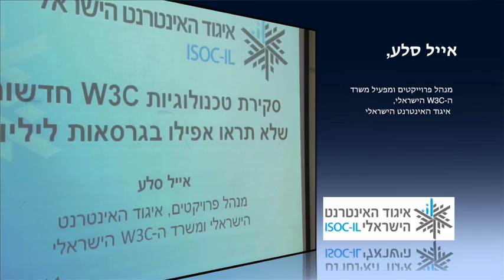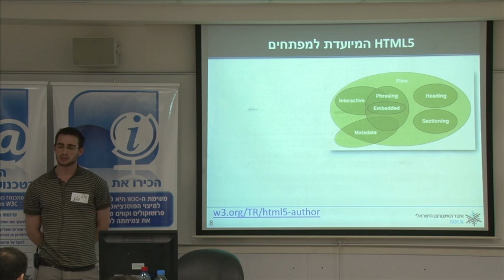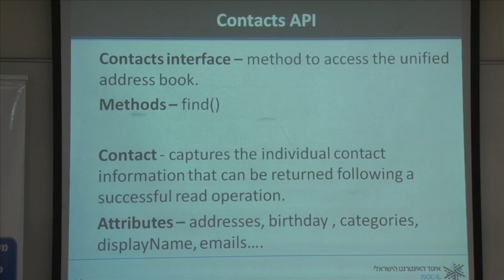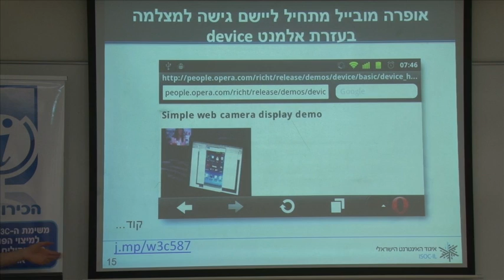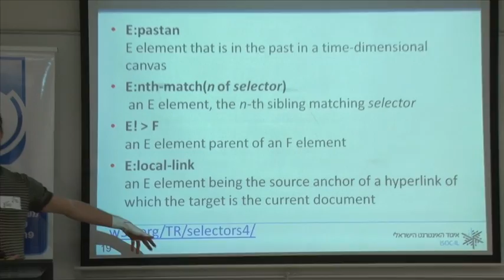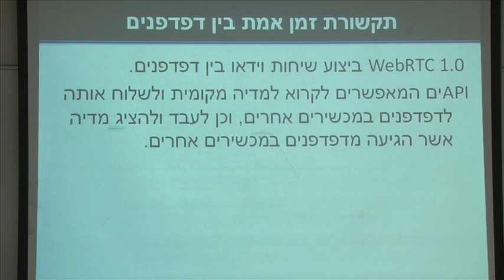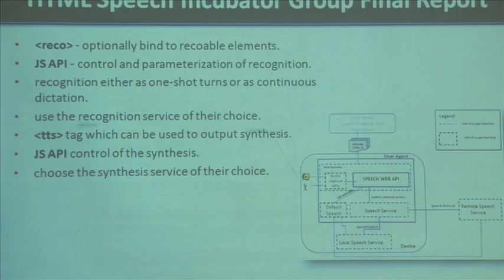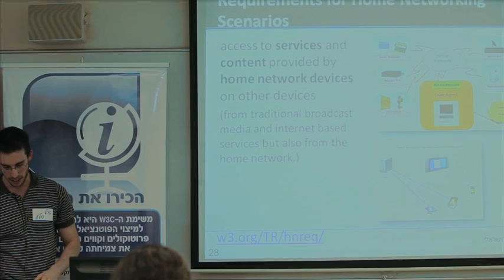סקירת טכנולוגיות ווב חדשות - אייל סלע -18/12/2011